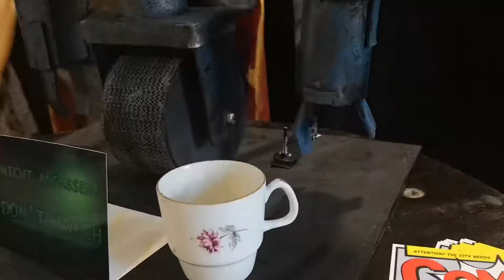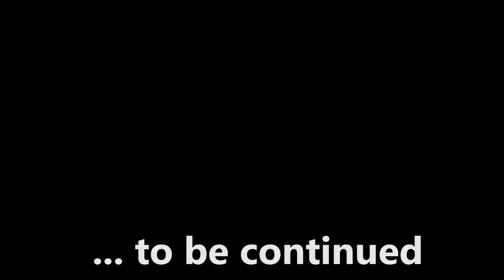Fantasy Basel 2019 - Freitag mit MandoMedia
Das erste Video fällt ein bisschen kürzer aus, ich bin mir aber sicher Samstag wird ein fettes Video!
» Verwendete Programme:
Adobe Photoshop
Adobe After Effects
Adobe Premie Pro
Wondershare Filmora